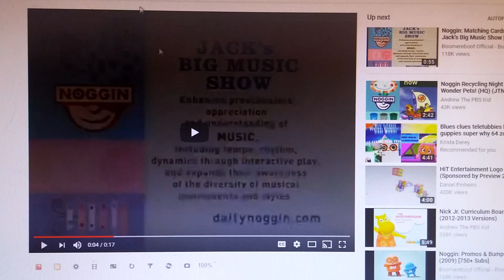Noggin Which Elephant is Different? Final/Jack's Big Music Show Enhances Preschoolers/MFNBNJ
MFNBNJ = Made for Noggin by Nick Jr